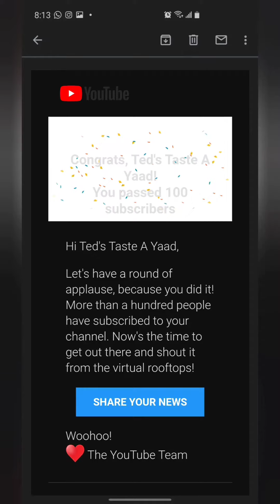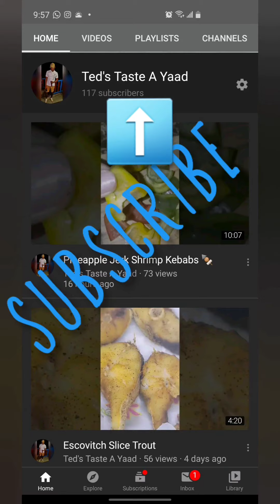Thank You Intro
I would just like to say a big THANK YOU‼️ to everyone who has supported this channel.